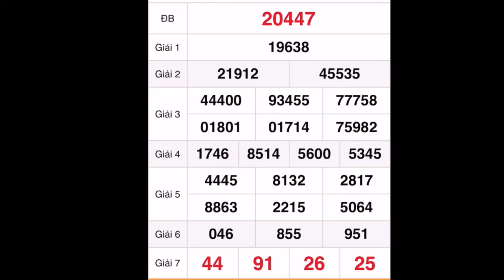Quay thử XỔ SỐ MIỀN BẮC hôm nay 6 tháng 9, 2022 - XSMB - xổ số hôm nay - xsmn, xsmb,